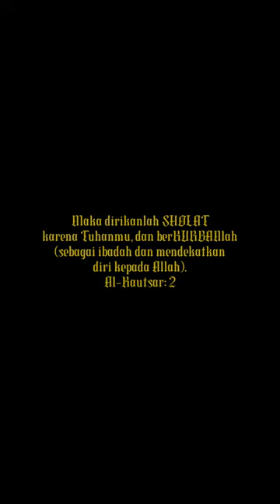[Cuplikan] Shalat Eid dan Pemotongan Hewan Kurban 1444 H UM Metro